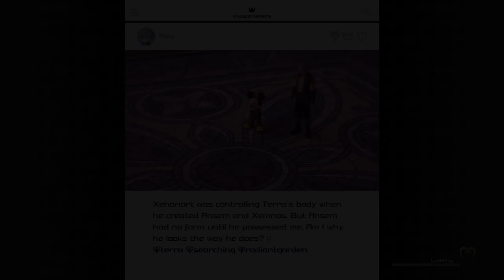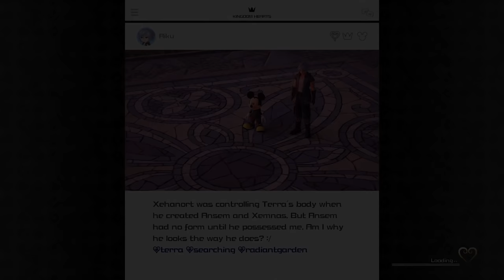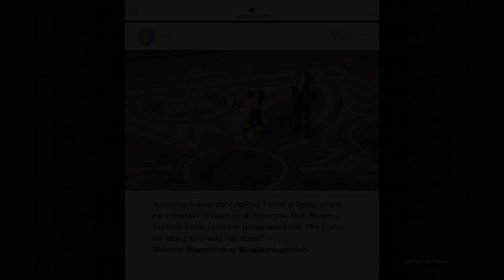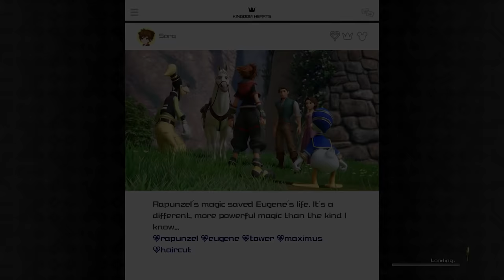KINGDOM HEARTS 3 Walkthrough Part 13 - (KH3 Let's Play)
KINGDOM HEARTS 3 Gameplay Walkthrough Part 1 - Intro & Sora (KH3 KHIII Let's Play)

KINGDOM HEARTS 3 Walkthrough! Walkthrough and Let's Play Playthrough of KINGDOM HEARTS 3 with Live Gameplay and Commentary in 1080p high definition. This KINGDOM HEARTS 3 walkthrough will be completed showcasing every level, mission, boss, and story ending.

Kingdom Hearts III is an action role-playing game developed and published by Square Enix for the PlayStation 4 and Xbox One. It is the twelfth instalment in the Kingdom Hearts series, a sequel to Kingdom Hearts II, and the final chapter in the Dark Seeker saga. Set after the events of Kingdom Hearts 3D: Dream Drop Distance, returning protagonist Sora is joined by Donald Duck, Goofy, King Mickey and Riku in their search for the seven Guardians of Light and the "Key to Return Hearts" as they attempt to thwart the restored Xehanort's
 plan to bring about a second Keyblade War. Their journey has them cross paths with characters and visit worlds based on different Disney and Pixar properties.

Developer: Square Enix Business Division 3
Publisher: Square Enix
Release: January 29, 2019
Genre: Action Role-Playing Game
Platforms: PlayStation 4, Xbox One